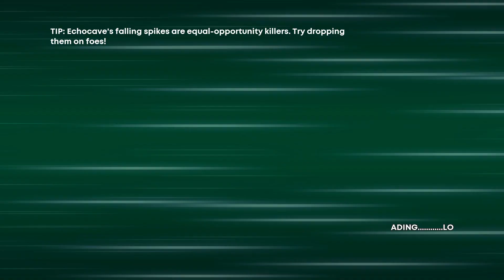Tailor your Youtube feed! - 30XX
You are in control of what Youtube shows you!  Or at least a bit more than you might think.

Main Channel! - @FistTruck
Gaming Podcast! - @TheMightyNerds